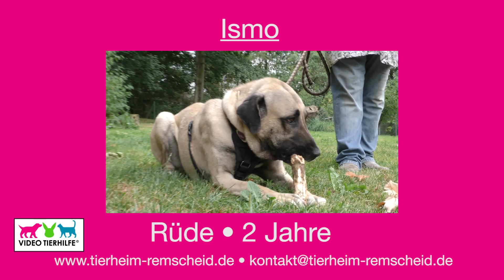Ismo will dein Herz erobern ♥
Die Video Tierhilfe fördert den Tierschutz durch Aufklärungsarbeit in digitalen Medien und auf Veranstaltungen. Sie unterstützt des Weiteren unentgeltlich Tierschutzorganisationen in ihrer Öffentlichkeitsarbeit.

Zu diesem Zweck produziert die Video Tierhilfe redaktionelle Tierschutzbeiträge in Bewegtbild und verbreitet diese medial.